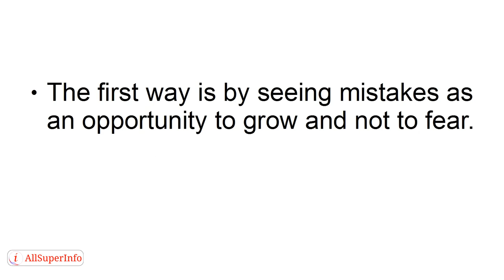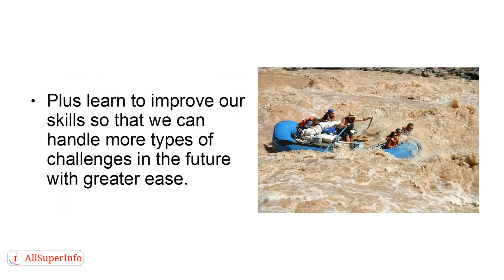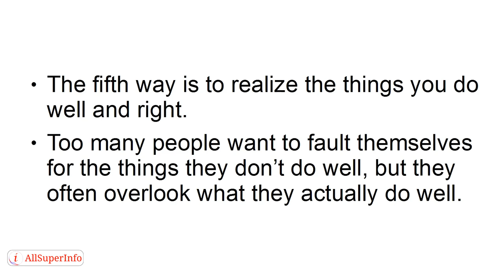03 5 Secrets Of Building Your Self Esteem